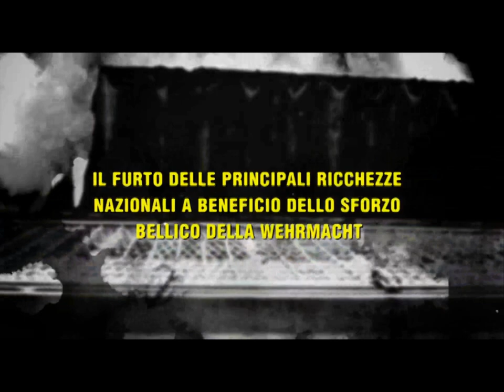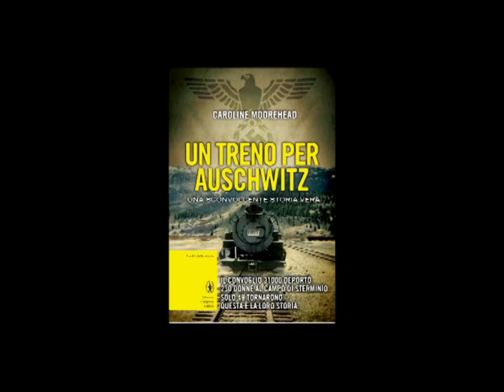Caroline Moorehead - Un treno per Auschwitz – Libro e eBook | la Feltrinelli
Sinossi: Dopo la guerra-lampo, Hitler entra a Parigi. La Ville Lumière è ai suoi piedi. I francesi assistono inermi al campeggiare della svastica sui monumenti più imponenti della città. E ben presto il regime mostra il suo volto più nero. Iniziano le discriminazioni contro gli ebrei, le torture ai patrioti che resistono, il furto delle principali ricchezze nazionali a beneficio dello sforzo bellico della Wehrmacht, con l'appoggio dei collaborazionisti di Vichy. Ma alcune donne coraggiose non ci stanno e alzano la testa: Cecile Charua, Betty Langlois, Maï Politzer, Charlotte Delbo, Danielle Casanova, Georgette Rostaing, Simone Sampaix, e tante altre senza nome né volto. Trasportano messaggi, proteggono i ribelli, aiutano a sorpassare di notte le frontiere, nascondono gli ebrei e ingannano i nazisti. Sono pronte a tutto, alla lotta armata, a correre ogni pericolo fino a morire per l'ideale superiore di libertà e giustizia. 230 di loro vennero catturate dalla Gestapo, accusate di far parte della resistenza francese e fatte salire su un treno per Auschwitz. Solo 49 tornarono. Questa è la loro storia.